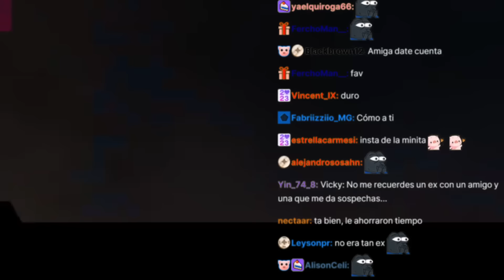Saca el APEX wei 😎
Se que les gusta mucho los videos de Apex así que hoy traigo una partida que jugué con amigos, espero te guste este video papu :D